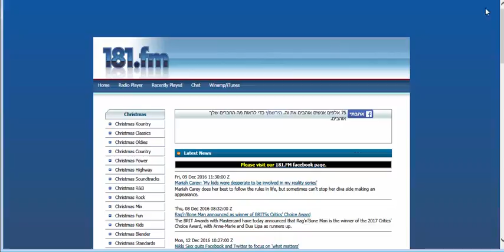ADIO Azrieli Sale 181fm 12 12 2016